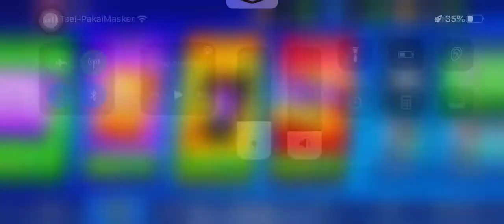Open x3 MEGA pack on mini Basketball 🏀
Lucky or not ?
Z
Z
Z

Z
Z
Z
Z
Z